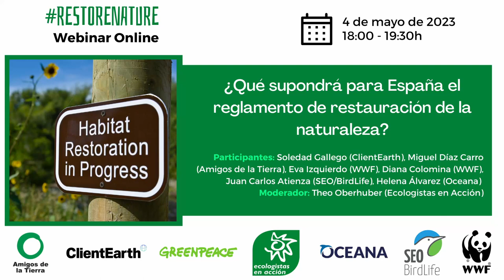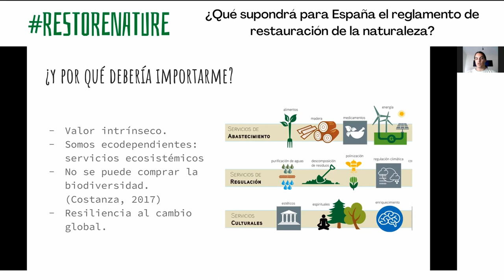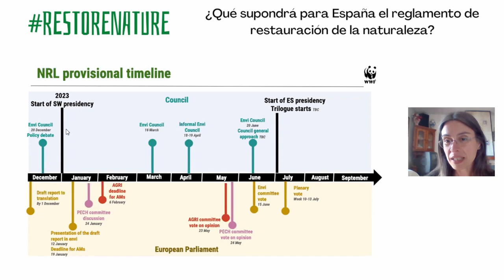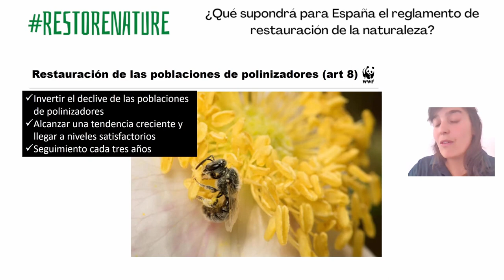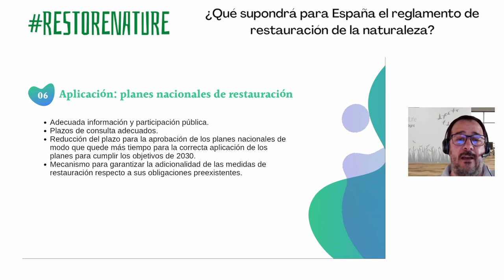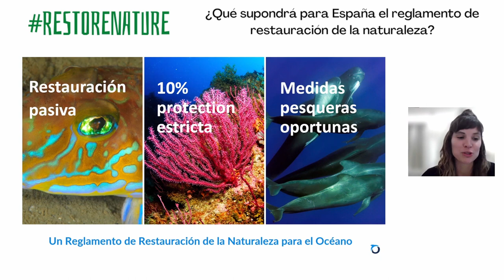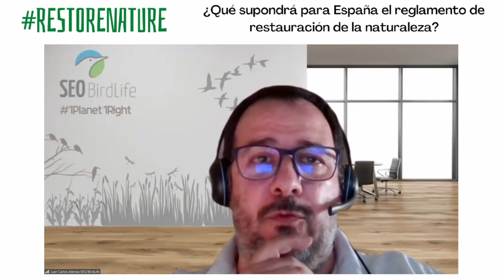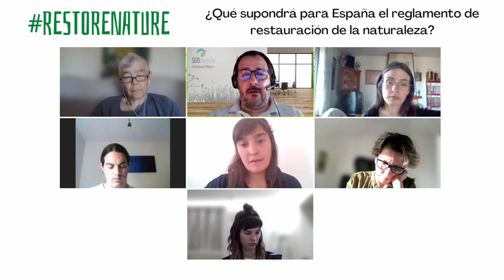¿Qué supondrá para España el reglamento de restauración de la naturaleza?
El 22 de junio de 2022, la Comisión Europea presentó una propuesta de nuevo reglamento sobre la restauración de la naturaleza, que pretende contribuir a la recuperación de una naturaleza biodiversa y resistente, mediante la restauración de los ecosistemas marinos y terrestres.

En este webinar debatimos la necesidad de que España cuente con un reglamento de restauración de la naturaleza ambicioso como oportunidad para revertir la pérdida de la biodiversidad y hacer frente al cambio climático.

Con la participación de:
Isabel Leal (ClientEarth), Miguel Díaz Carro (Amigos de la Tierra), Eva Izquierdo (WWF), Diana Colomina (WWF), Juan Carlos Atienza (SEO/BirdLife), Helena Álvarez (OCEANA); modera Theo Oberhuber (Ecologistas en Acción)